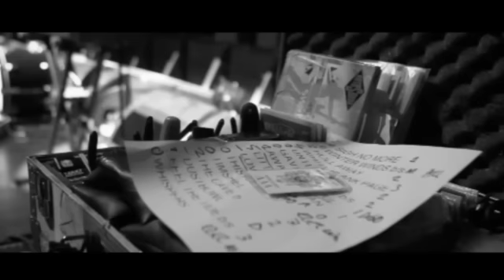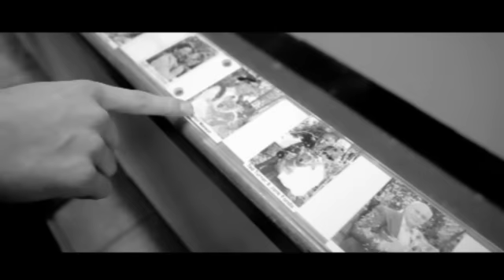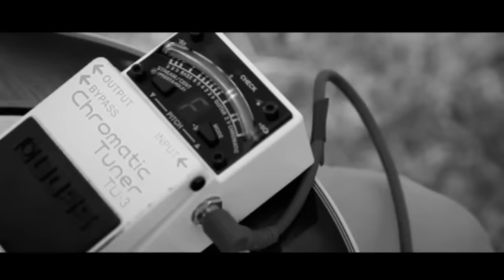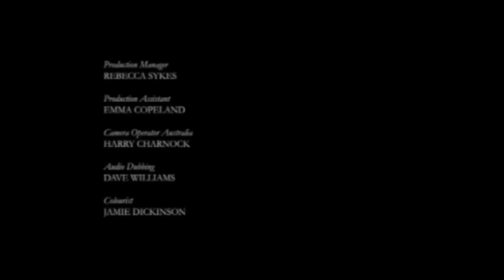Gentlemen of the Road - Part 3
Part 3 of the Gentlemen of the Road documentary series, directed by Fred & Nick.

Available as part of the Sigh No More: Deluxe Edition, released 6th December.

'Johannesburg', a new collection of songs recorded in South Africa with Baaba Maal, Beatenberg and The Very Best, is out now